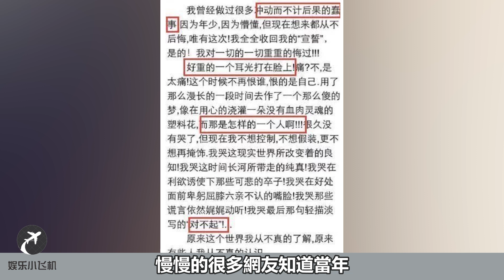在張傑落魄時棄他而去，名聲大噪時掌摑謝娜，如今的她竟過成這般模樣令人唏噓！